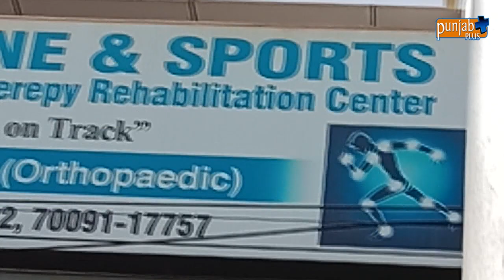KAUSHIK SPINE & SPORTS PHYSIOTHERAPY REHABILITATION CENTER BATHIINDA